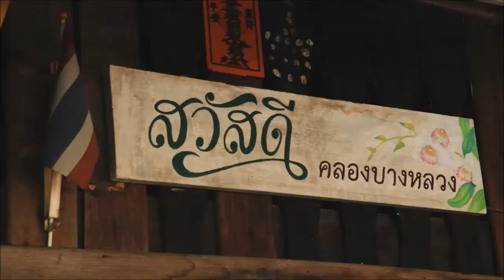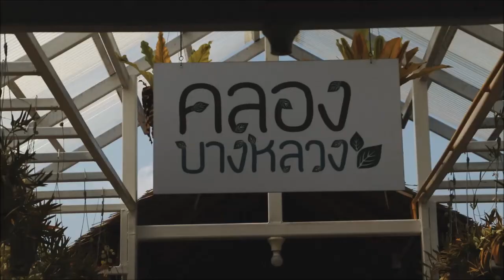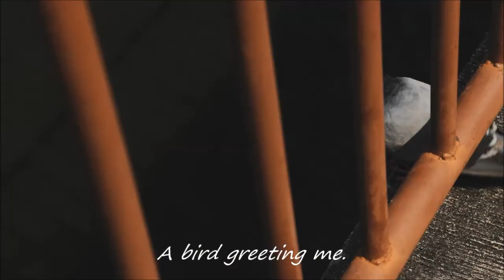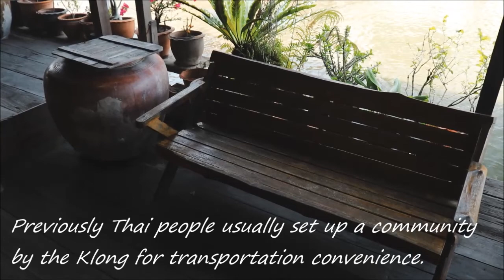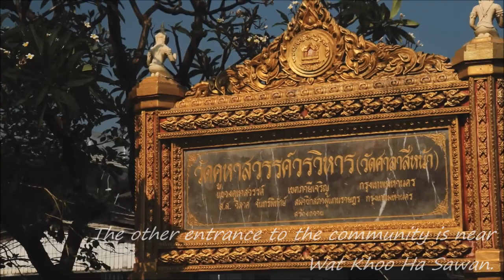Klong Bang Luang An Old Community of Thonburi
Klong simply means canal. Klong Bang Luang (คลองบางหลวง) is an old community of Thonburi side of Bangkok. Its present and official name is Klong Bangkok Yai.

The community was established by Siamese governmental officials who came to serve King of Thonburi’s Public Administration.

The word “Luang” means the government or governmental officials.

This place has been promoted as a tourist attraction of Thonburi in Pasicharoen District. Klong Bang Luang is good for tourists who love the relaxing atmosphere of local community.

A unique asset here would be artistic showcase, for example, “Khon (โขน)” traditional performance, paintings and other artistic decorations.

Visitors can sit down, relax and enjoy the Klong scenery. It’s like the clock turns the time back.

Visitors can come here with any of 3 routes. First, by a hired long tailed boat (normally foreign visitors). Second, access from Petkasem Road Soi 20 ( to Wat Kampaeng Bang Chak). And third, access from Petkasem Road Soi 28 (to Wat Khoo Ha Sawan).

The Royal Thai Government has realized the potential of this community in tourism segment together with learning experiences for adults and students.

As a Thonburi resident, I am proud that this old community has been preserved and promoted for people to learn something.

+ Canon EFS 18-55 mm IS STM lens
+ FOTGA Variable ND Filter (for video recording)

Picture Style: Fuji400H phonlamai (designed by a Thai YouTuber)

Thank and appreciate people of Klong Bang Luang Old Community for kindness and generosity.

Music Credit to DSI Pictures Entertainment

I am an amateur photographer and cinematic video-maker inspired by nature and culture.

Khob Khun Krab.